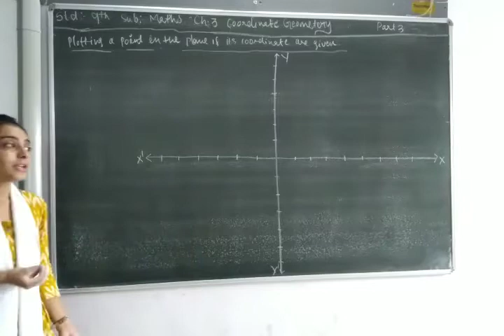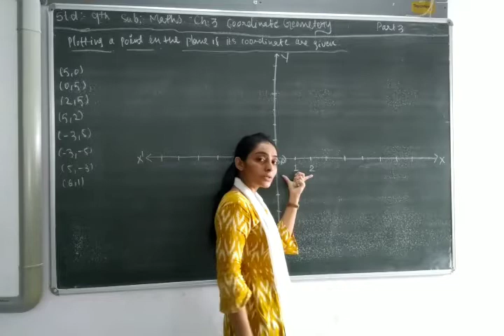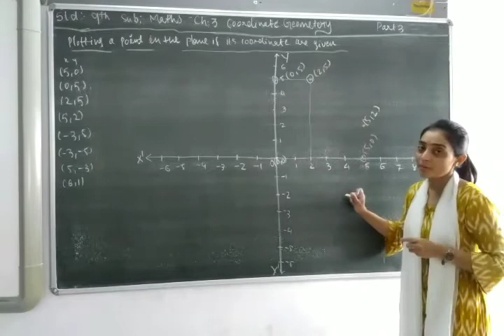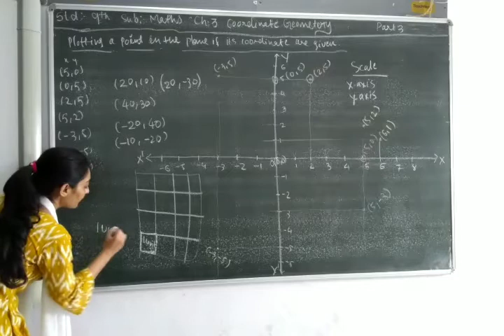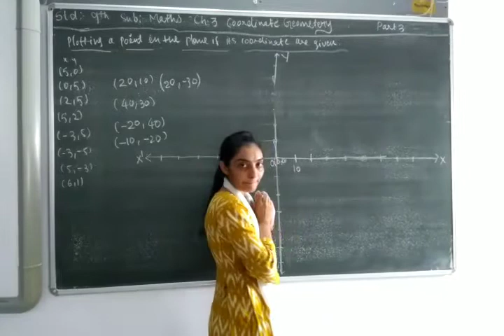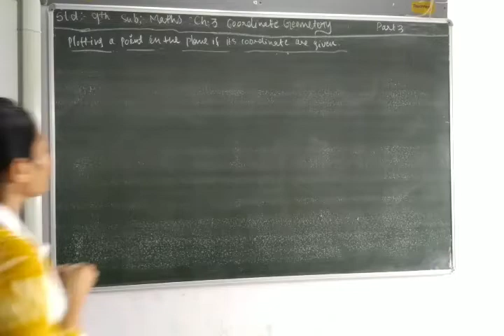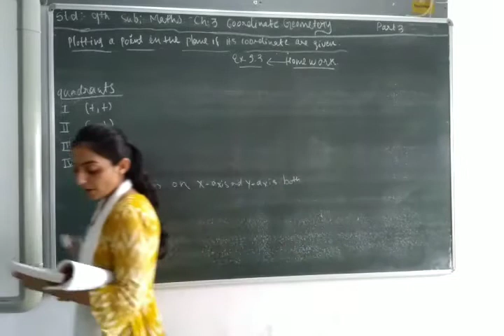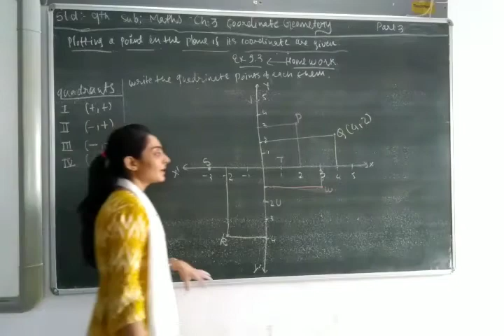ENG MED STD 9 SUB MATHS CH 3 P 3